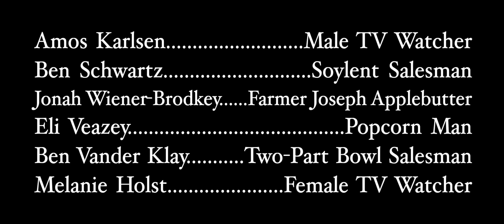Separation Anxiety | A short film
A man who dips his popcorn individually into butter has an odd experience watching advertisements on television.

Separation Anxiety was nominated for Best Parody Short at the 2020 Indie Short Fest.